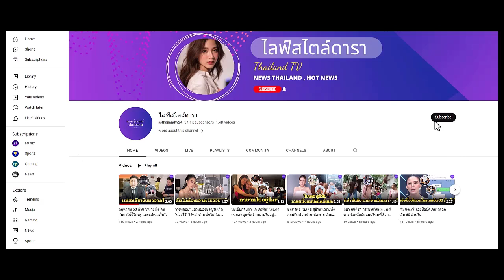เปิดความรวย 'เพชร กรุณพล' รวยอื้อเทียบเศรษฐี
จากงานบันเทิงก้าวสู่ถนนการเมือ …